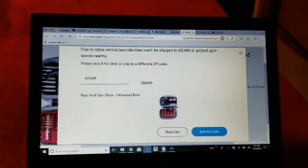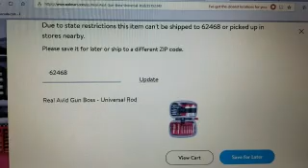15 Walmart Rejection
Looks like Walmart doesn't think I need a cleaning kit for my range bag. Commies...